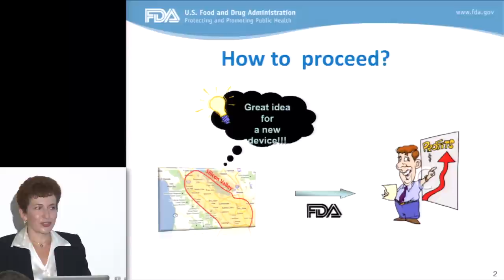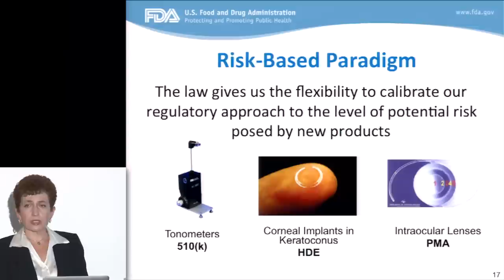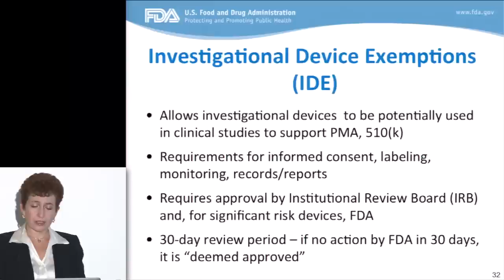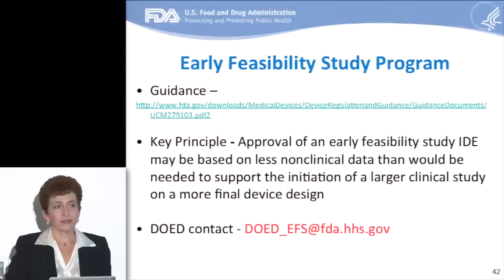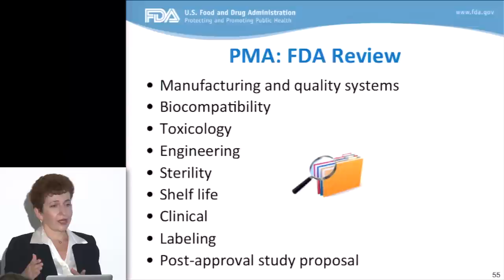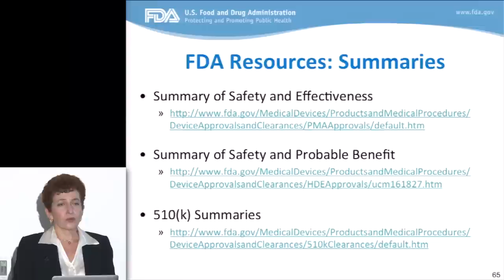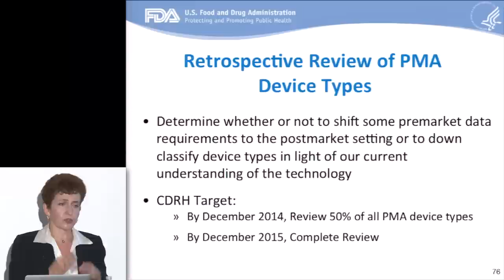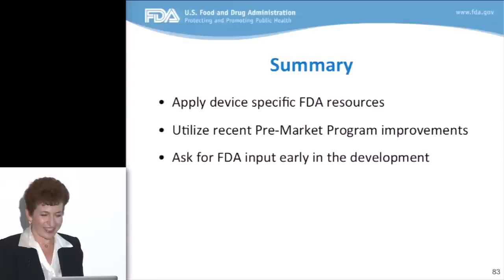A Roadmap for Medical Devices: From Innovative Ideas to the U.S. Market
Dr. Malvina Eydelman (FDA) discusses U.S. regulation of medical devices.